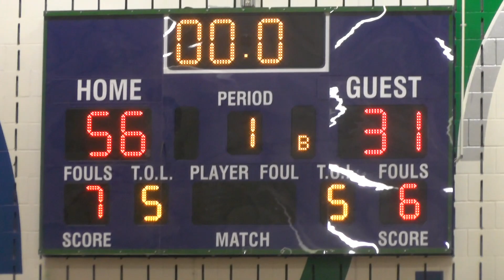9th Grade Boys Basketball - Eagan vs. Eden Prairie - 2017-18